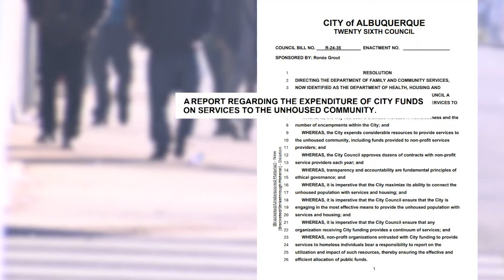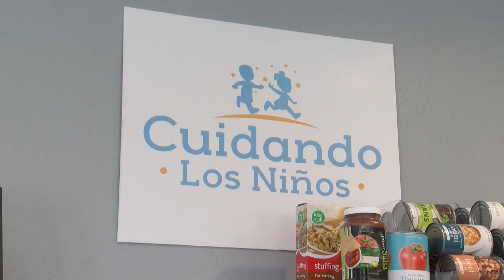ABQ city councilor requests looking into funds for homeless population